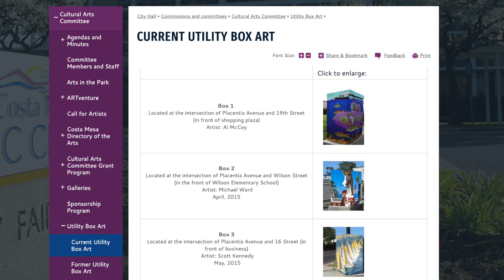ARTventure: Julie Bird Mattson, Painting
Painter Julie Bird Mattson discusses her three abstract entries at this summer's ARTventure event, held at the Segerstrom Center for the Arts.  Julie's inspiration comes from travel and she hopes to someday have her art featured on the streets of Costa Mesa as part of the Costa Mesa Cultural Arts Committee's Utility Box Beautification Program.